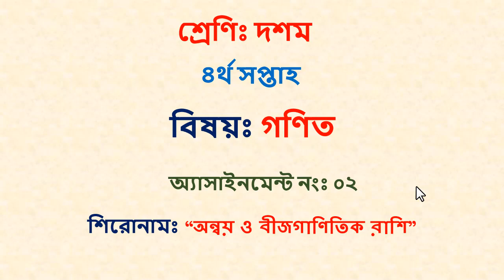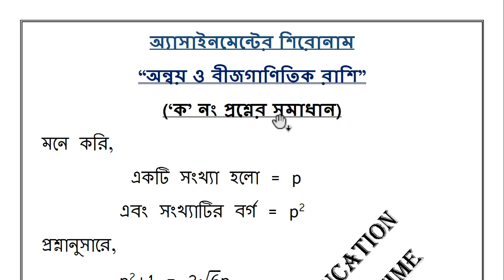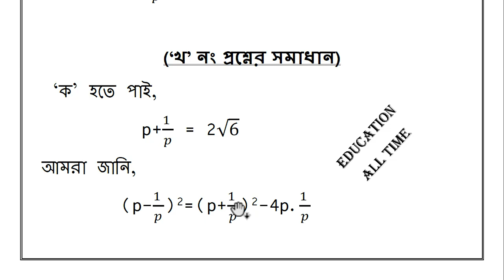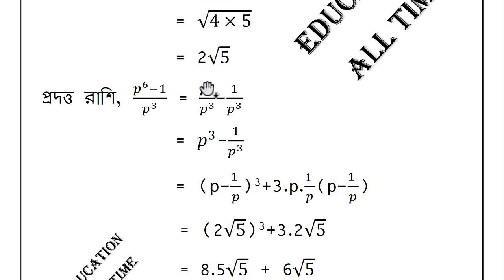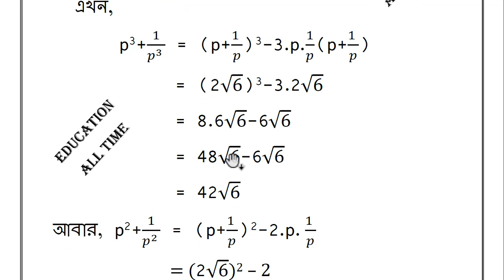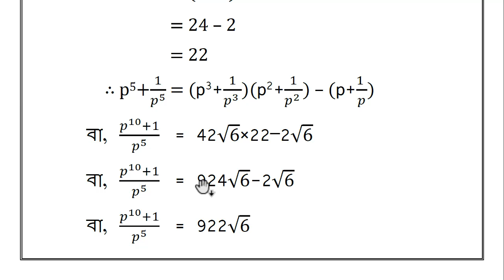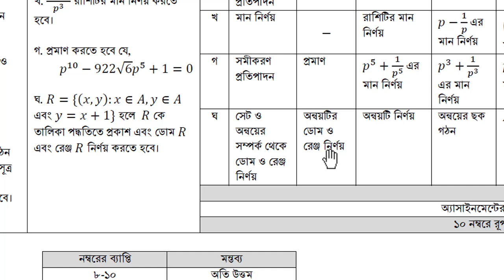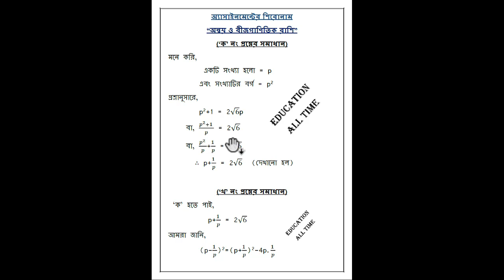Class 10 Math Assignment Solution 2022 4th Week || দশম শ্রেণির গণিত অ্যাসাইনমেন্টের সমাধান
In this video we are going to discuss Class 10 Math Assignment Solution 2022 4th Week. We discuss Class 10 Assignment answer 2022 4th Week. We hope you get help in this video very much.

Class 10 assignment math 4th week,class 10 assignment 2022 4th week,class 10 assignment math 4th week,assignment class 10 4th week,
assignment class 10 4th week 2021,4th week math assignment class 10,class 10 assignment 2022,class 10 4th week assignment,
class 10 assignment,class 10 math assignment 4th week 2022 answer,class 10 assignment math 4th week 2022,class 10 Math assignment 4th week,
assignment class 10,assignment class 10 4th week Math